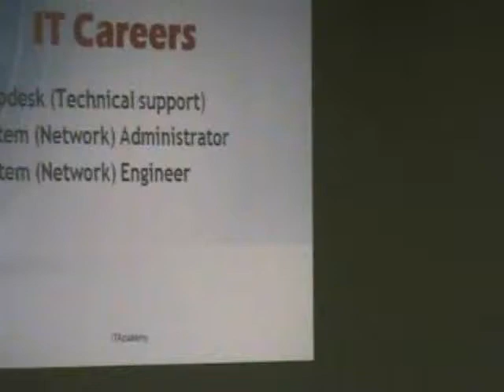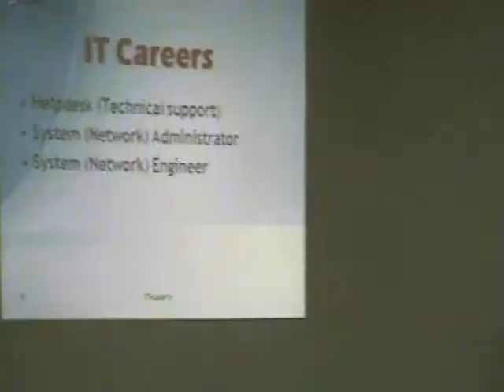Mostafa Hammad Part1.wmv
أسأل الله العظيم أن ينفع هذا العمل كل طالب علم و باحث عن المعرفة ولاتنسوني من صالح دعائكم
مصطفى رمضان حماد - مهندس نظم
Mostafa Ramadan Hammad
System Engineer
MCSA - MCSE - MCTS - MCITP
and a few others